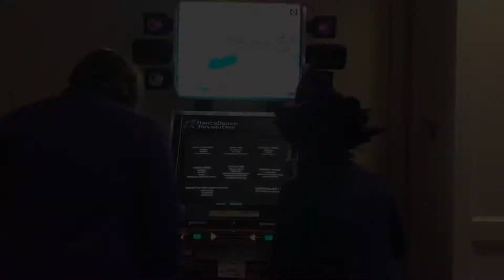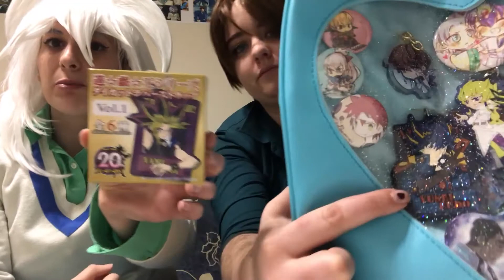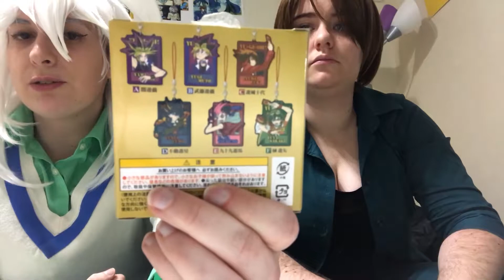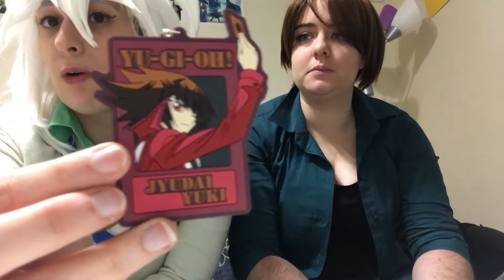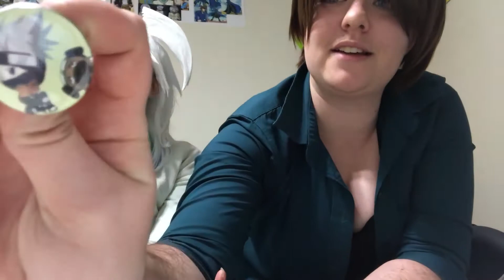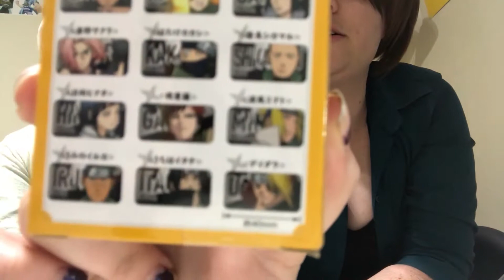Anime USA 2017 Vlog and Haul